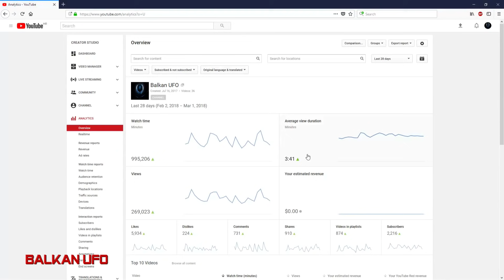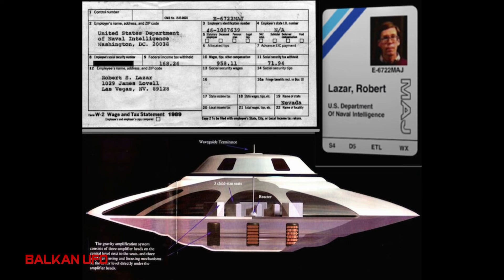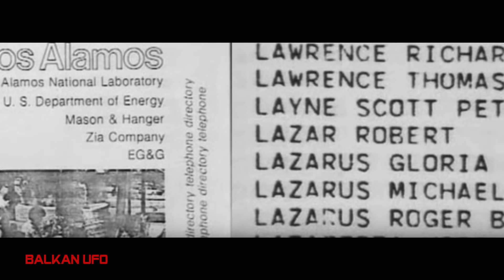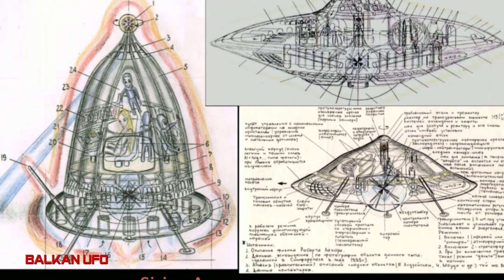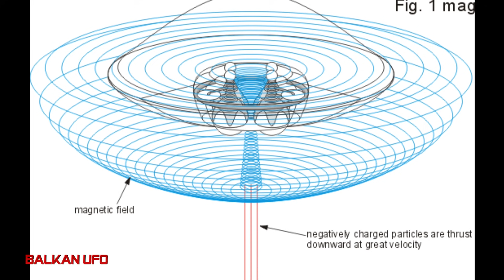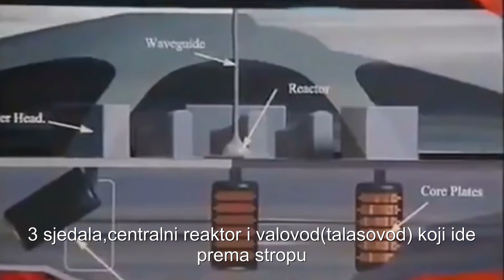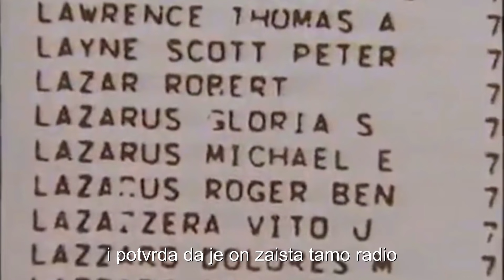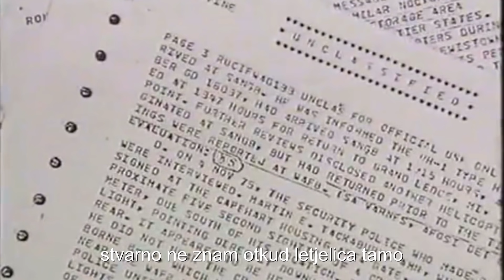PODRUČJE 51: Zašto su pokušali izbrisati ovog čovjeka?!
Dobro došli na Balkan UFO kanal.

Ispovjest čovjeka koji je radio u tajnoj američkoj bazi 51,ima li ikakve istine u njegovim tvrdnjama?